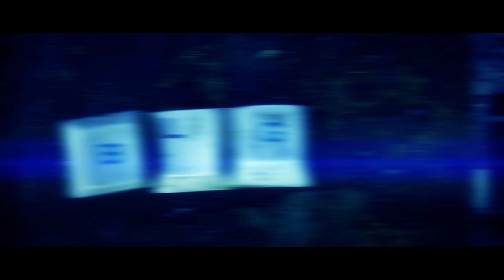Kamakaze - What Do You Think [Music Video] | JDZmedia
Music video for Kamakaze - What Do You Think
Filmed & edited by Chaser - @jdmtv1